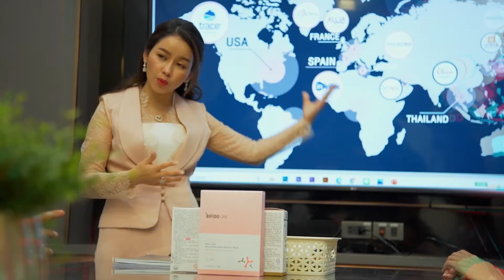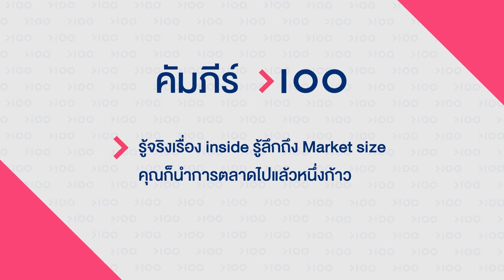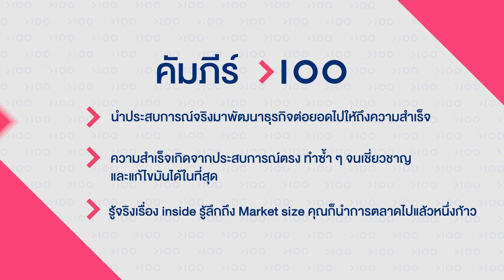เจ้าแม่ตะวันออกกลางเผยความลับ! ตีตลาดอาหรับอย่างไรให้ปัง!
โอกาสทองของนักธุรกิจไทย อยากโต อยากสำเร็จ ต้องดู!

คุณเอิง อักษราภัค นำทัพขยายธุรกิจ ณ ตะวันออกกลาง ไม่ว่าจะเครื่องสำอาง อาหารเสริม อสังหาริมทรัพย์ ที่ดิน เปิดบริษัท การแพทย์ อาหารผลไม้ เติบโตได้ที่นี่

เพราะชาวตะวันออกกลางชื่นชอบของไทย การันตีประสบการณ์ยาวนานในสนามการค้าในดินแดนตะวันออกกลางกว่า 6 ปี รู้ลึก รู้จริง ห้ามพลาด!